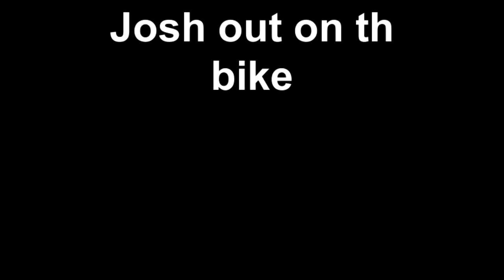Josh out on th bike